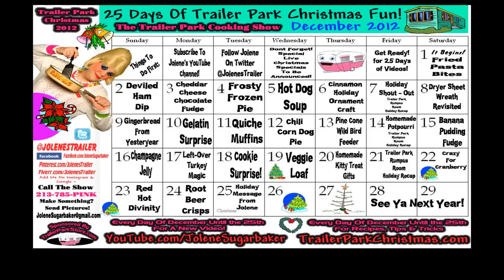Divinity Candy : Day 23 Trailer Park Christmas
Divinity Candy : Day 23 Of The 25 Days Of Trailer Park Christmas!

Join Jolene Sugarbaker The Trailer Park Queen inside The Trailer Park Test Kitchen as she shows you how to whip up a Favorite Vintage Candy!

Divinity Candy is not for those that can't take sugar, it's a pure sugary delight!

It tastes like Marshmallow, but a bit like Dried Frosting!

Was delayed with some Computer issues :) But here's the 23rd Show :)

It's an Egg White Whipped, Dried, sometimes with flavors, nuts and fruit confection.

It's something from Yesteryear Christmas, and is truly a Holiday Treat!

It's not easy to make, you have to even check the Humidity before you make it!

This is not easy for someone just learning how to cook.

Many times, you will make it, and it will not work out for some reason.

Scientifically, there are reasons; however what you'll need to do is turn the mistakes into a frosting!

Join Jolene today as she takes you step by step on how to make Divinity Candy!

Have you ever heard of Divinity?
Do you think you'd ever try different flavors?
Would you add anything? (Please note, adding things could cause it fail, be careful!)
What are some of the things you have left to do before the Holiday?

Only a few more days left!

Love,
Jolene Sugarbaker

There won't be a certain time that the video will be up each day, it's hard enough to do 25 days.. so bear with us at The Trailer Park!

Add The Trailer Park On Google +

Follow Jolene on Pinterest for Fun Trailer Budget Tips

Add Jolene as a friend on FaceBook : Caution I post pictures of my cat!